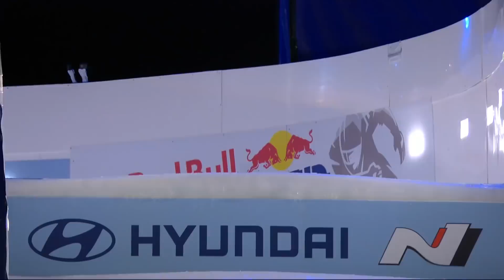Women's Finals Red Bull Crashed Ice 2018 US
►Watch the Replay of Red Bull Crashed Ice 2018 First Stop in Saint Paul, Minnesota